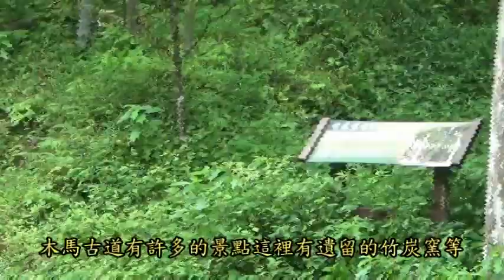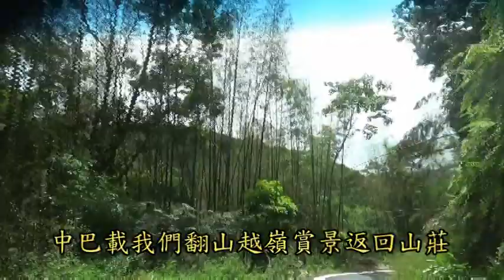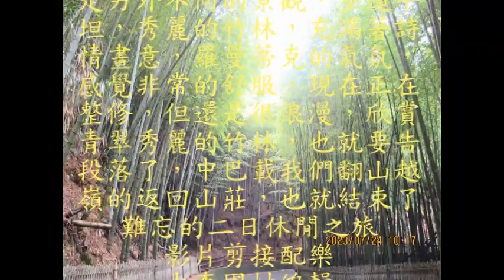2023 07 23 24 雲嶺之丘 杉林步道 元兩角亭二日之 旅影片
草嶺雲林之丘是非常美的景點，也是避暑勝地，有蓬萊瀑布，同心瀑布，非常秀麗的孟宗竹林，很聞名的五元二角，尤其是雲林之丘在高點，景觀台可觀賞周邊毫無遮蔽的景觀，在二月份還有盛開很美的櫻花步道，處處景觀秀麗迷人。